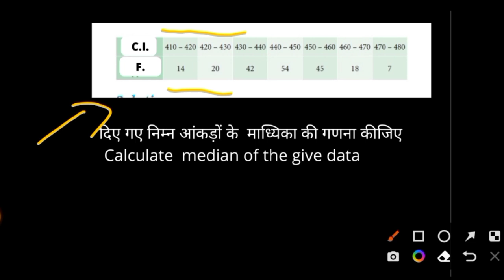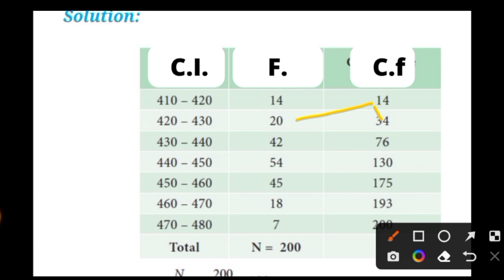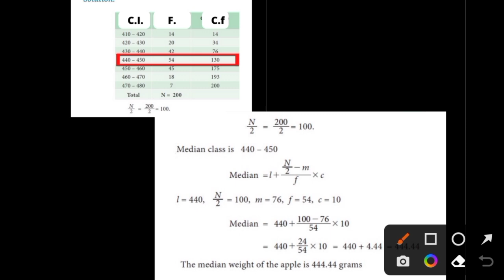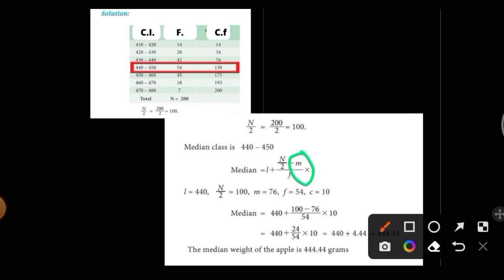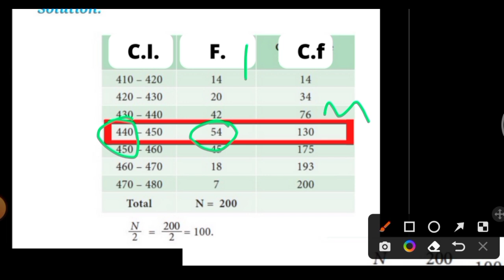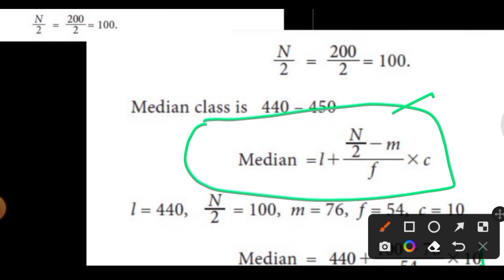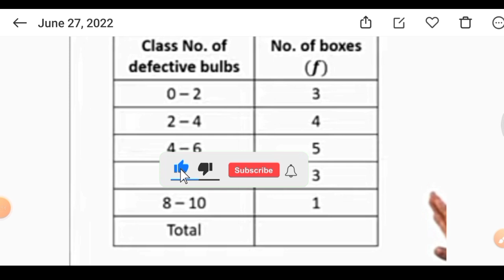Rmlau BEd 2nd year Statistics , median अवध विश्वविद्यालय b.Ed-2 माध्यिका की गणना कैसे करें